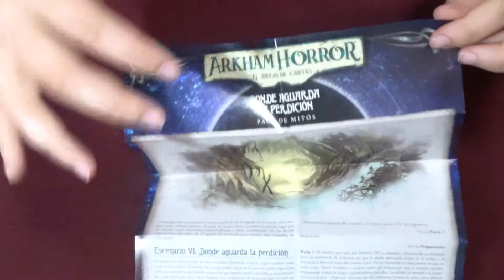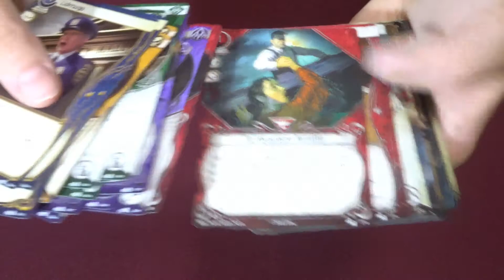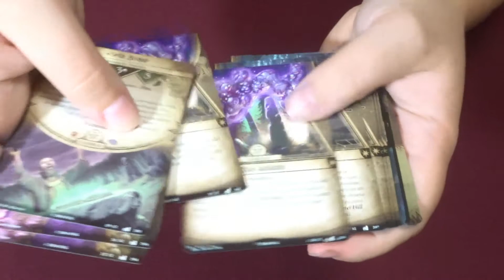Arkham Horror: Donde aguarda la Perdición | Expansión LCG | ¿Qué lleva dentro?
Bienvenidos a Meepletopia.
Seguimos trayendo expansiones de Arkham Horror LCG, esta vez Donde aguarda la Perdición.

Si os gusta el canal, podéis ayudarme a traer contenido colaborando